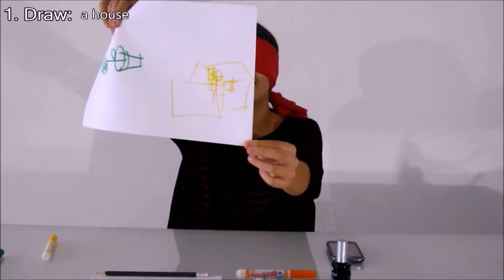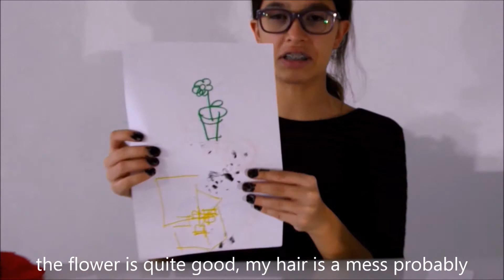Blindfolded Challenge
Challenge Week!!!

Camera: Fujifilm Finepix SL300
Editing software: Windows Movie Maker (Windows 8)